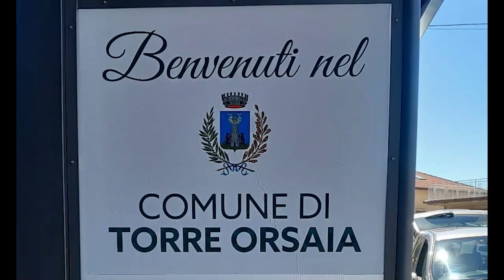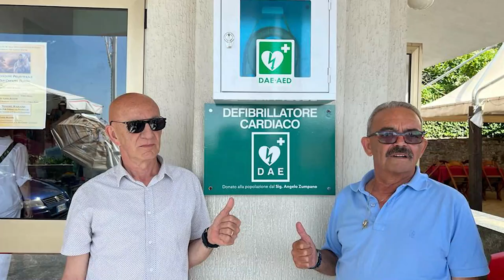Torre Orsaia Defibrillatori associazione Carmine Speranza 28giu